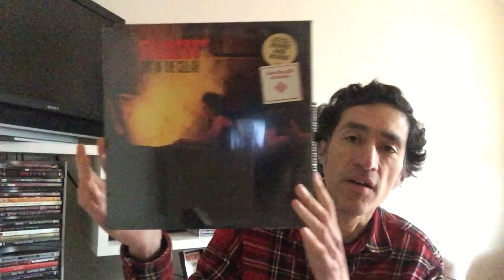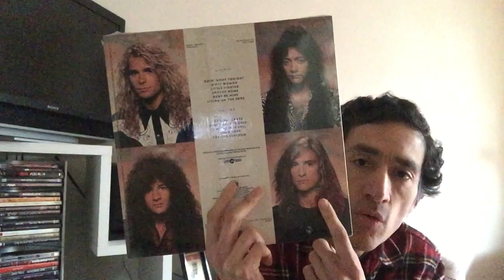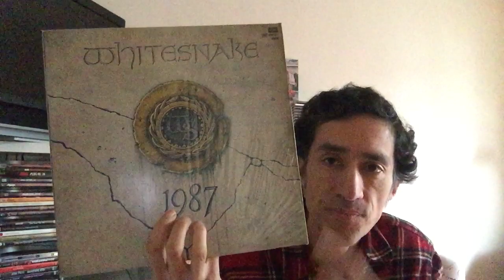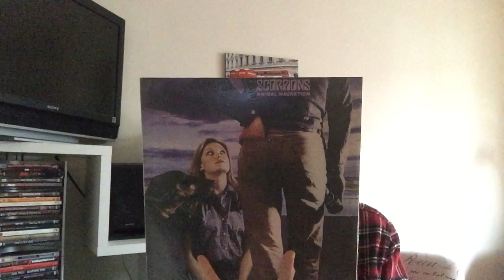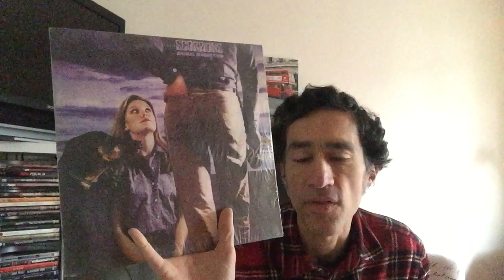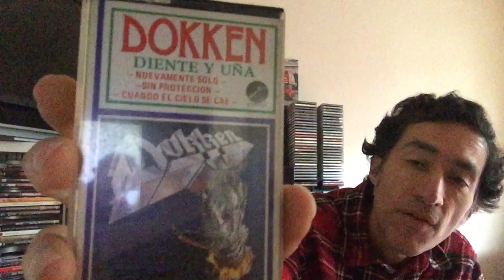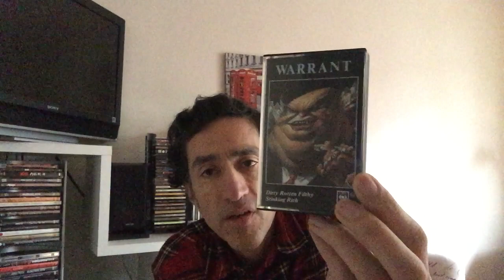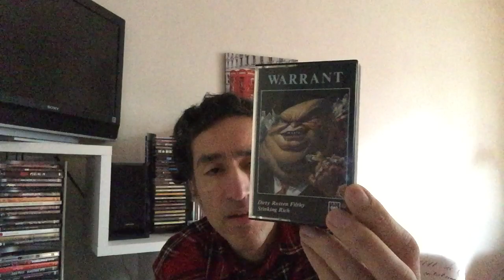Raul's 100 Subs Contest Entry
Hi there!!
Here's my video entry to Raul Serrano's 100 sbubs contest.